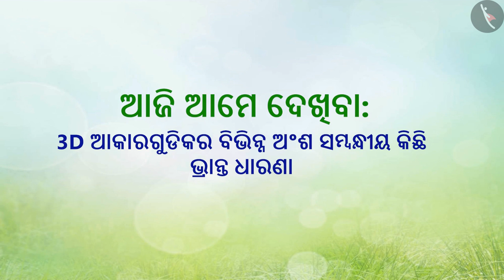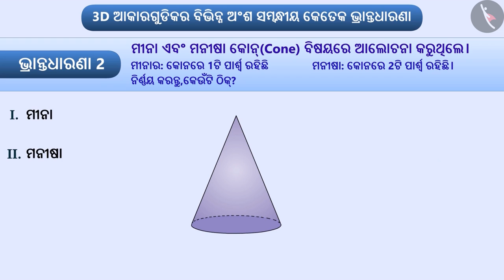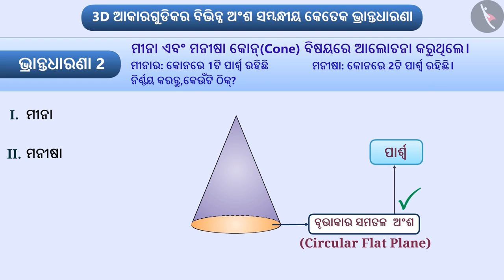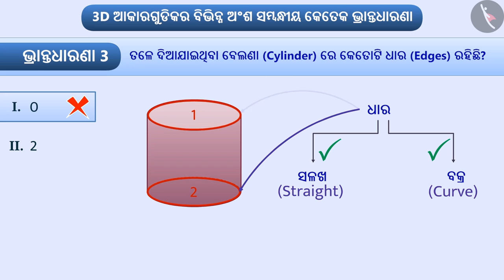3-D ଆକାରର ଅଂଶ | Part 3/3 | Parts of 3d shapes | Odia | Class 7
Class 7 | 3-D ଆକାରର ଅଂଶ | Part 3/3 | Parts of 3d shapes | Odia | Class 7

TicTacLearn Video
Interactive Videos